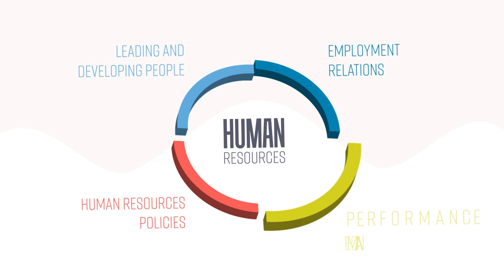Advance your Career in Human Resources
Are you interested in how organisations make selection decisions, motivate their employees, and measure performance?

Birkbeck offers two CIPD-approved master’s programmes in Human Resource Management and Human Resource Development, providing students with the tools required to address HR challenges.

Follow the School of Business, Economics and Informatics on our other channels for more: